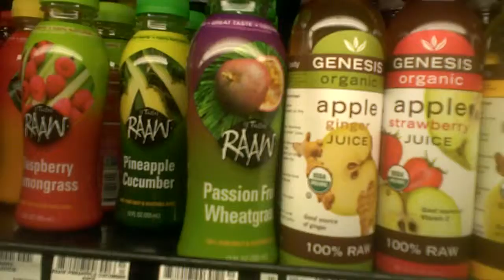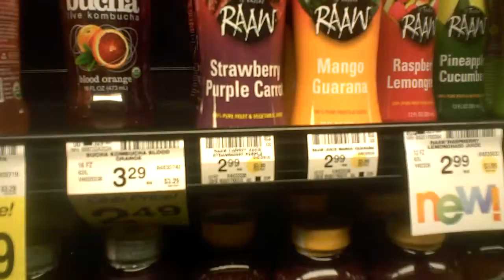RAAW Juice in Port Townsend Safeway